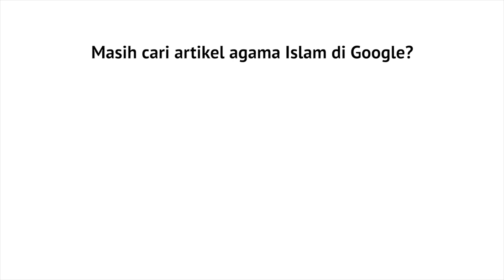Serial Kajian Aqidah: Episode 13 - Syaikh Abdurrahman bin Muhammad Musa Alu Nasr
Serial Kajian Aqidah diambil dari kitab هذه عقيدتك أيها المسلم oleh Syaikh Abdurrahman bin Muhammad Musa Alu Nasr.